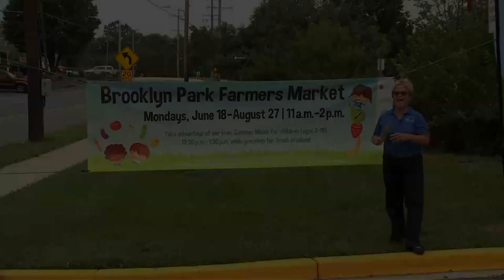Tasting of the Rainbow 09/18 - Corn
This month we are tasting corn on the cob!